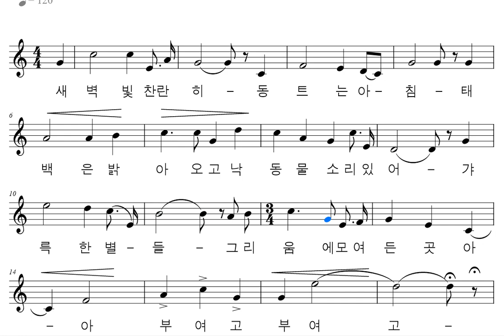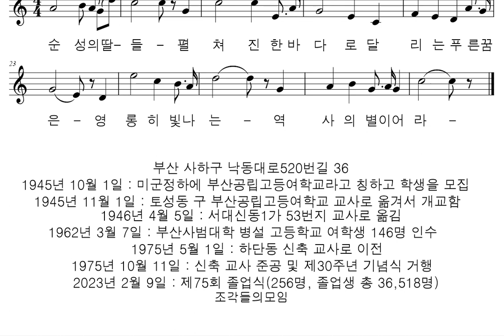악보와 반주 교가 #542 부산여자고등학교 교가를 프로그램을 사용하여 악보로 만들어 보았습니다.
이승자 작사
함이영 작곡

새벽빛 찬란히 동트는 아침
태백은 밝아오고 낙동물 소리있어
갸륵한별들 그리움에모여든곳
아아 부여고 부여고
순성의 딸들 펼쳐진 한바다로 달리는 푸른꿈은
영롱히 빛나는 역사의 별이어라

부산 사하구 낙동대로520번길 36
1945년 10월 1일 : 미군정하에 부산공립고등여학교라고 칭하고 학생을 모집
1945년 11월 1일 : 토성동 구 부산공립고등여학교 교사로 옮겨서 개교함
1946년 4월 5일 : 서대신동1가 53번지 교사로 옮김
1962년 3월 7일 : 부산사범대학 병설 고등학교 여학생 146명 인수하여 임시로 26학급 편성
1975년 5월 1일 : 하단동 신축 교사로 이전
1975년 10월 11일 : 신축 교사 준공 및 제30주년 기념식 거행
1981년 10월 31일 : 동백관 개관
1997년 11월 28일 : 승학관 개관
2023년 2월 9일 : 제75회 졸업식(256명, 졸업생 총 36,518명)

행복하세요
I wish you
happiness.